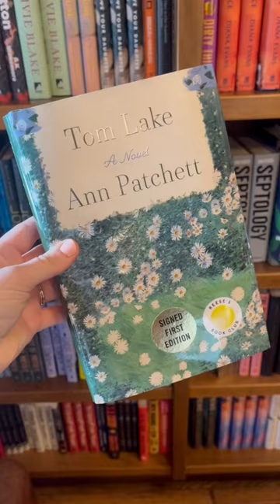Books & Books 📚 Miami, Florida 🇺🇸 Bookshop Bucket List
Welcome back to the BOOKSHOP BUCKET LIST 📚⏳

tags- best bookstores in the world, best bookshops in the world, best bookstore, best bookshop, bookstore tourism, bookshop tourist, best bookstore miami, books & books coral gables